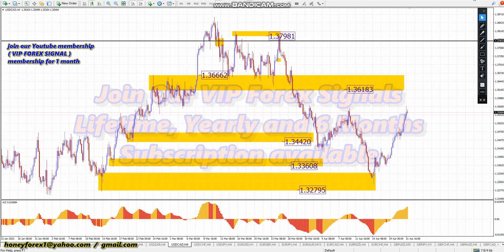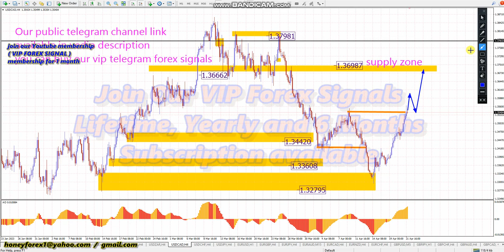USDCAD 📊 WEEKLY FOREX FORECAST MONDAY 24 APRIL 2023 💵 HONEYFOREX LIVE TRADING FOREX SIGNALS